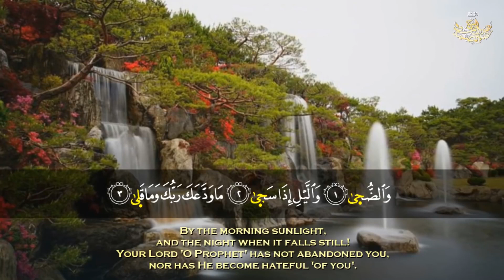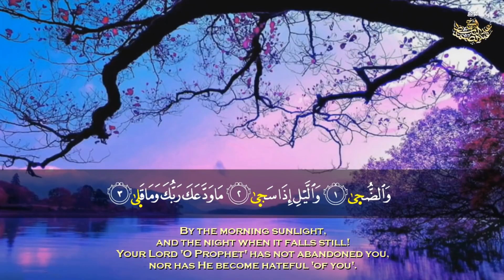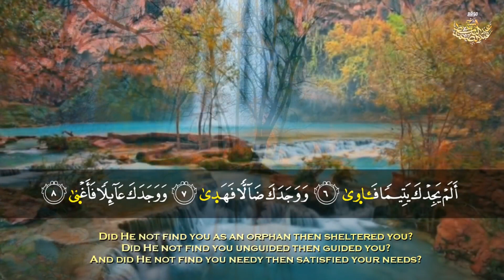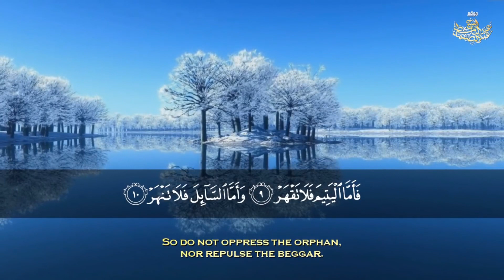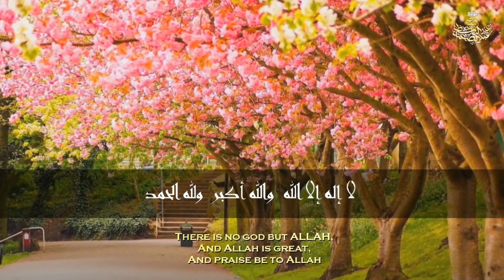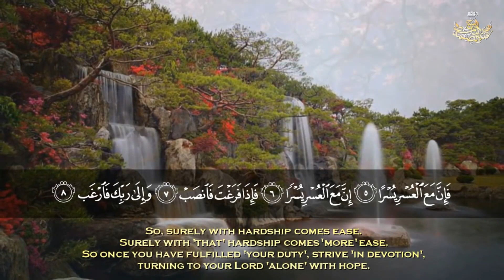القرآن الكريم ❤️ الشيخ عبد الباسط عبد الصمد رحمه الله 😢|جوده عاليه HD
القرآن الكريم ❤️ الشيخ عبد الباسط عبد الصمد رحمه الله 😢
احبكم ❤️